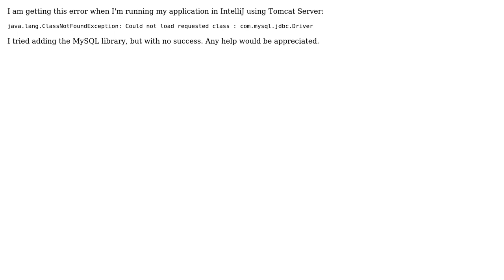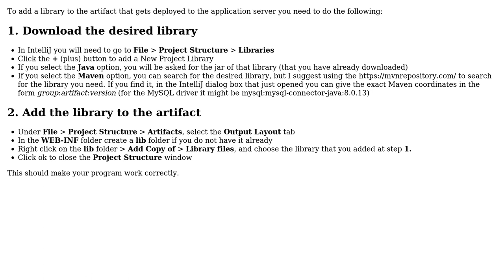Could not load requested class : com.mysql.jdbc.Driver on Tomcat & IntelliJ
With thanks & praise to God, and with thanks to the many people who have made this project possible! | Content (except music & images) licensed under CC BY-SA | Music | Images & others | With thanks to user user1842 user Andreas Andrus and the Stack Exchange Network Trademarks are property of their respective owners. You are responsible for your own actions.